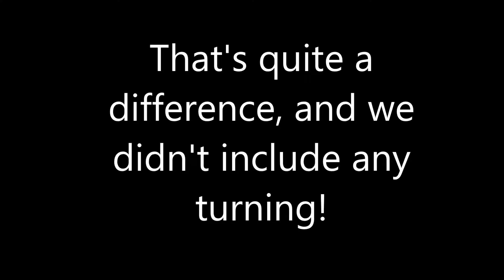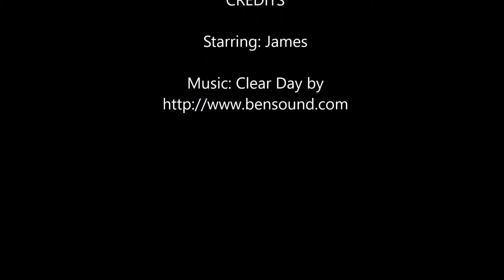step into my wheels Northeast Elementary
This video uses a race to show the difference in wheelchair difficulty between engineered wood fiber and rubber tiles.  It also shows that all surfaces need to be maintained.